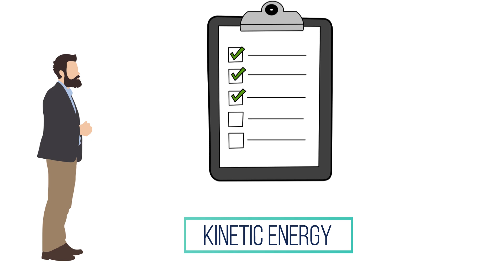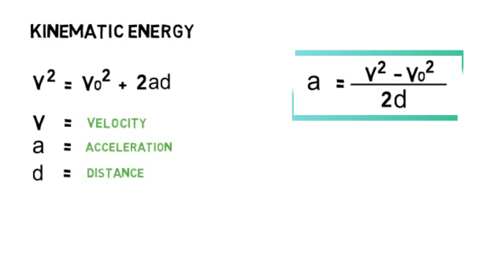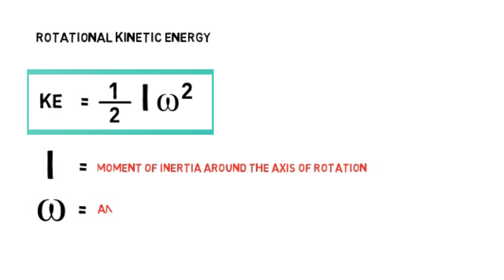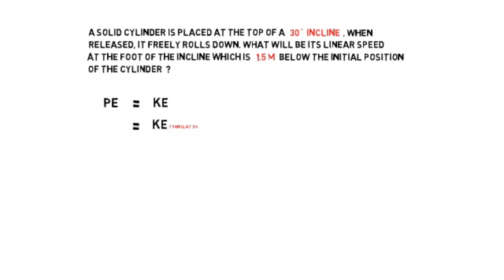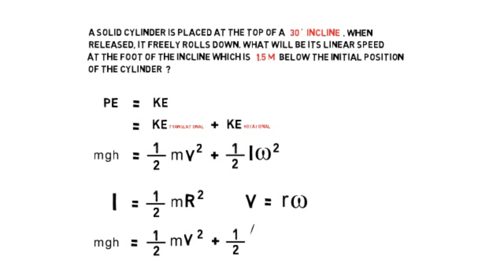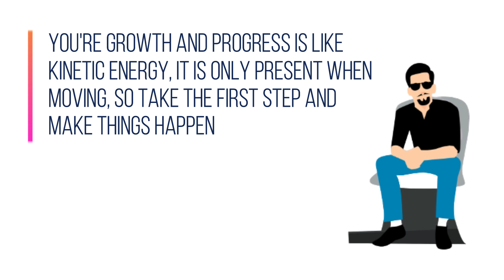WHAT IS KINETIC ENERGY ? | PINOY MEKANIK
In this video we will talk about one of the main forms of energy, which is the KINETIC ENERGY. Learn more about the basic formulas and examples of this type of energy

If you want to explore more mechanical engineering like and follow us on facebook, especially if you are a mechanical engineering student because I will be posting formulas and notebooks there to help you achieve your goals and dream.

I'll try to help as much as possible and share knowledge to you guys, stay safe to you all.